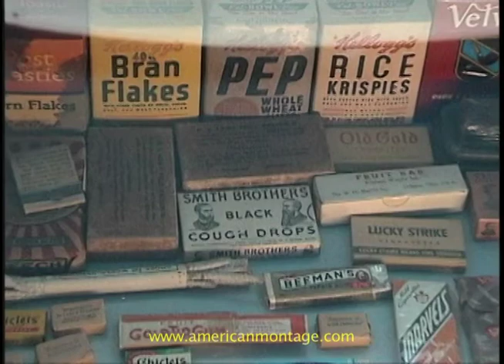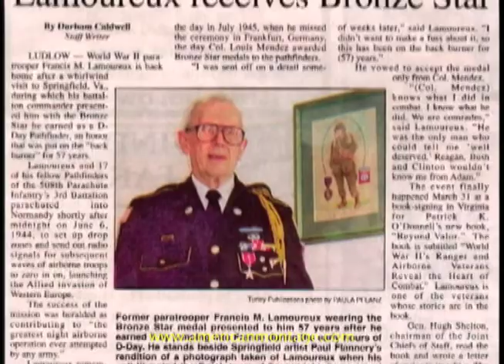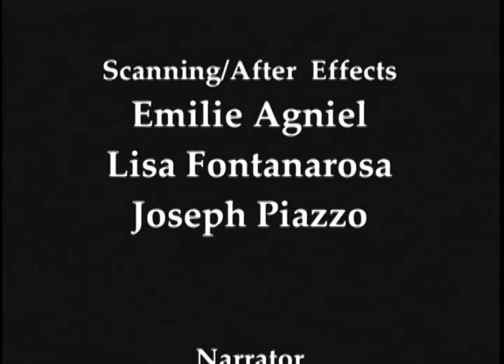Ring of Fire - Part 2 - Pathfinder - Francis Lamoureux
This is Part 2 of a documentary series about Francis Lamoureux.  Every momentous occasion in history is made from many moving parts and role players - big and small. World War II's great battles are no exception; D-Day, Market Garden
and The Battle of the Bulge. As a member of the 82nd Airborne Francis Lamoureux participated in all three; as a Pathfinder in D-Day, wounded in Market Garden and in the ferocious Battle of Hürtgen  Forest before the Battle of the Bulge. These videos represent just a small sample of his military and life experience.